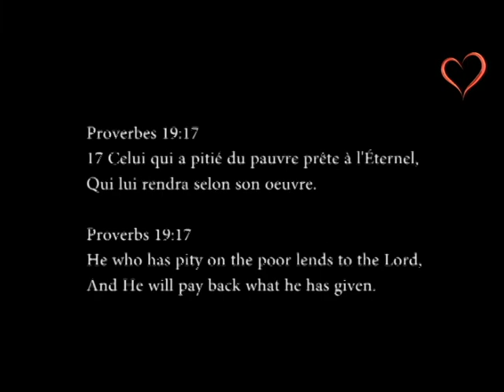Past. Jules et Mm Mathy Kalufando "Fondation Coeur Compatissant"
Visite de sans abris dans le centre ville de Dublin Ireland.
Visiting homess people in Dublin City Centre.